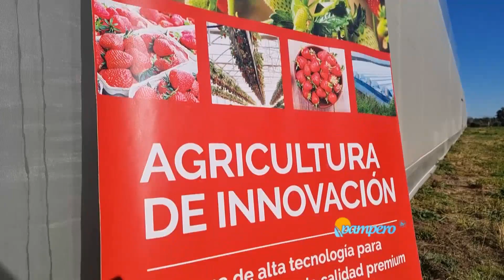Producción hidropónica de frutillas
Una empresa argentina, con apoyo y asesoramiento técnico del INTA, instaló y desarrolló el primer invernadero para producir frutillas bajo el sistema de cultivo de Hidroponía, instalado en la zona norte de la provincia de Buenos Aires.